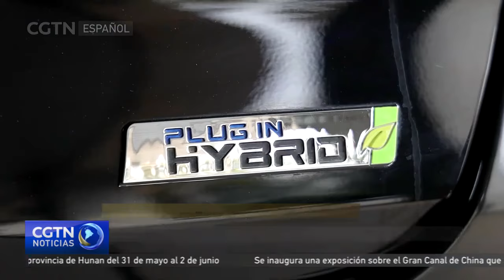Las marcas de automóviles de origen chino se mantienen como las más vendidas en Chile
En Chile, la aceptación de las marcas de automóviles de origen chino se mantiene en crecimiento desde 2019, y su presencia entre las más vendidas es cada vez más notable. Nuestra corresponsal en Santiago nos detalla los factores detrás de este fenómeno.